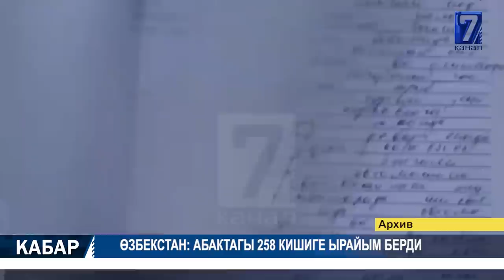ЧЕЧЕНСТАНДЫН БАШЧЫСЫ ООРУКАНАГА ЖАТКЫРЫЛДЫ 22.05.2020 ТҮШКҮ КАБАР 12:00